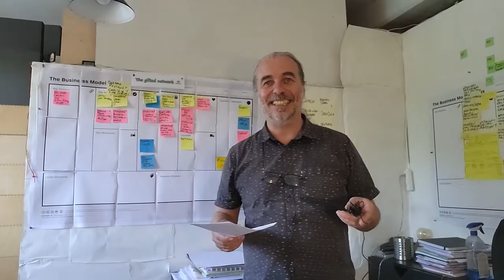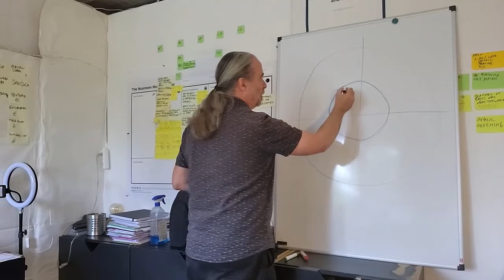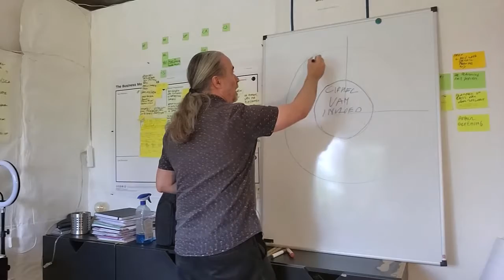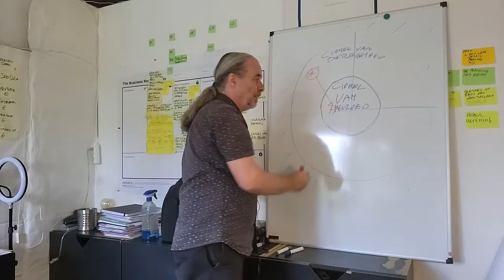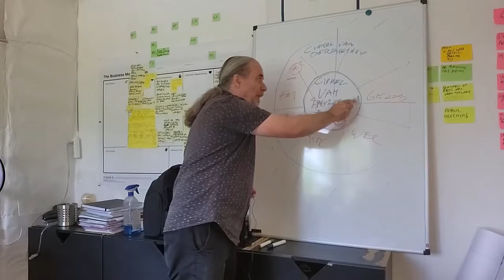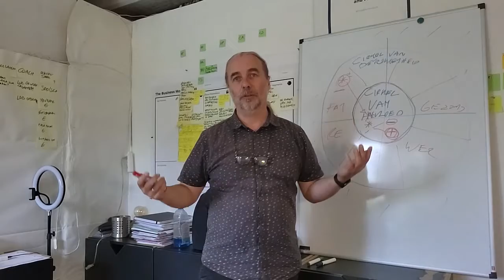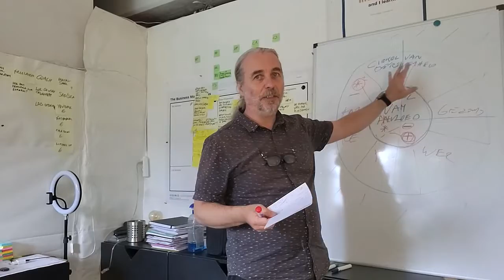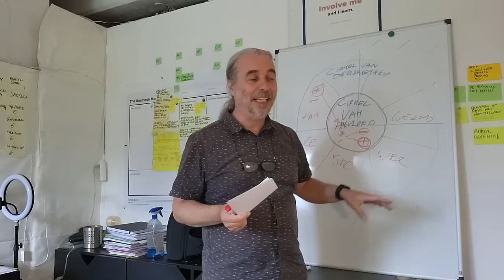Maak een contract aan jezelf om je doel te bereiken.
Veel van onze hoogbegaafde volwassenen kampen met uitstel gedrag. Daarmee stellen ze alles uit tot het laatste moment. Daarnaast onderschatten ze zichzelf heel erg (The imposter syndrome).

Als ik twijfel en daardoor uitstel en ik sta voor een belangrijk doel dat ik moet bereiken. Dan gebruik ik deze tool.

Wil je weten wat ik gedaan heb om mijn kansen aanzienlijk te verhogen om aangeworven te worden door de CM? … ja, om een tip van de sluier op te lichten, ja het is er weer eentje van Covey.

En ja … dit is ook een onderdeel van ons pittig groepstraject.

Met deze tool gaan we elke keer opnieuw aan de slag. Meer info op